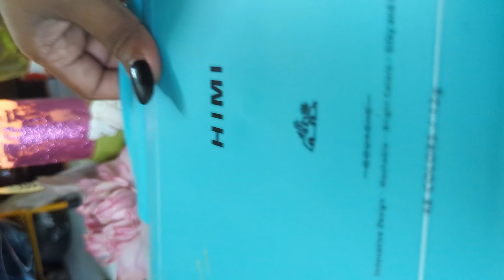Create Easy Landscape with Gouache Paint